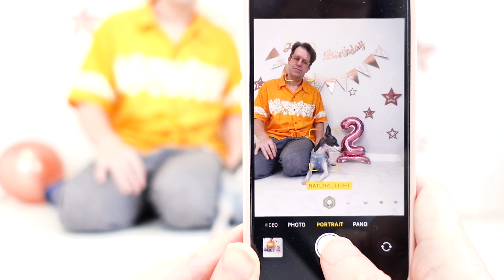【祝⭐２歳】愛犬ルナ🐶２歳になったよ🎂🎈【お誕生日会】【イタグレ】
久しぶりの動画になりますが、皆さんお元気でしょうか？

2023年7月18日、愛犬イタグレルナは2歳のお誕生日を迎えました❣️
誕生日当日はルナの体調がすぐれず、少し遅めのお誕生会を行いました。相変わらずビビりルナですが、今年は風船にも勇敢に挑んでいました！…ケーキ🍰プレゼント🎁風船🎈、2回目のお誕生会を楽しんでくれたかな？🐶

いつも動画を観てくださる方、応援やコメントありがとうございます。最近動画をUPできておらずすみません💦

気まぐれな飼い主ですが、これからもイタグレルナの成長の様子の動画をUPしていきますのでよろしくお願いします☺よろしければチャンネル登録していただけると励みになります♪

ルナが大好きサーカスボール🥎

Welcome to Luna the Iggy's channel!

【ルナのプロフィール】
イタリアングレーハウンド（イタグレ、iggy）
名前：Luna（ルナ）
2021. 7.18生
毛色：ブルー＆ホワイト
体重：約3.6kg(2023年7月現在)

【飼い主の他のチャンネル】